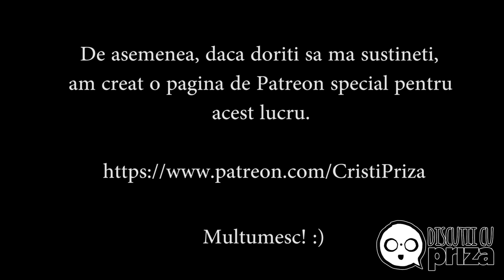Radu Pietreanu : " MERGEȚI LA VOT " - Discuții cu Priză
Ma puteti urmari/contacta aici:
Cristi Priza